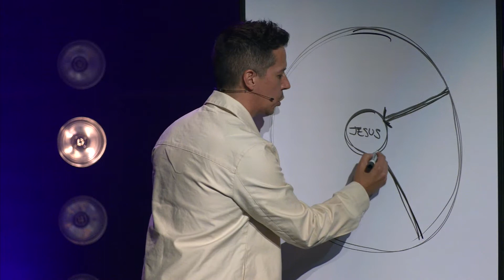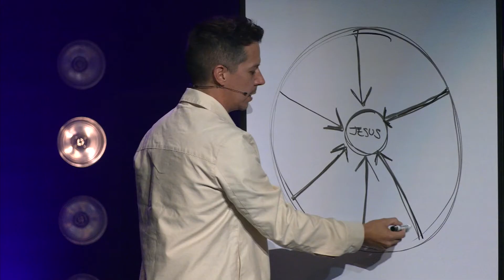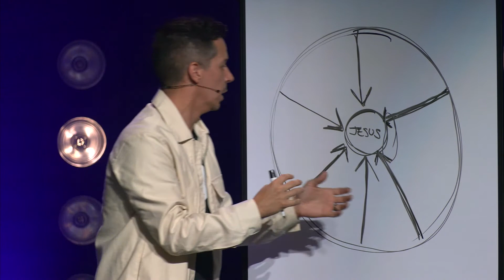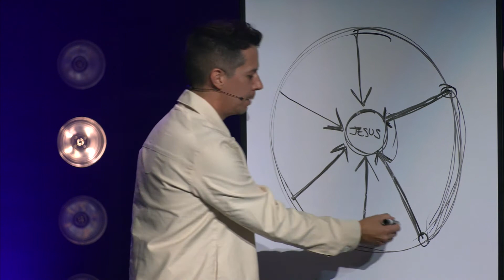I See a Church that Becomes Like Jesus | Nikomas Perez | Harvester Christian Church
Locations and Times:

ST. CHARLES CAMPUSAddress2950 Kings Crossing St. Charles, MO 63303

Service times Sunday - 9:00am, 10:45am, 5pm*
*online only

TROY CAMPUSAddress43 Front Street Troy MO 63379

Service times Sunday - 9:00am and 10:30am